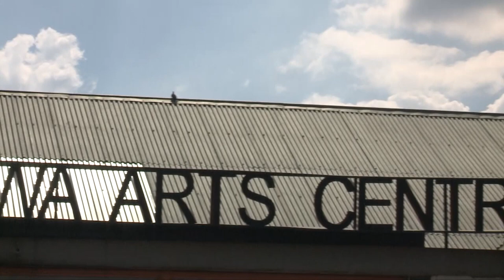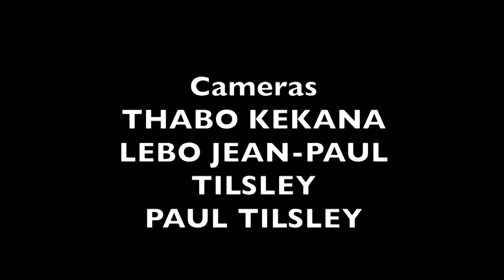SIBIKWA DAC BID LEARNERS PERFORMANCE-NORTHERN CAPE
This performance from the Northern Cape learners is part of the Sibikwa's DAC BID 6 months Performing Arts Short Skills Course in Drama and Dance summative assessment tasks held on the 2nd and 3rd April 2021at Sibikwa Arts Centre.